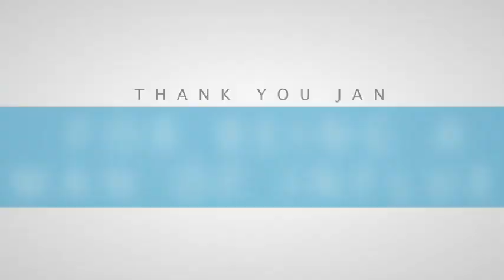2014 Women of Influence: Jan Weiland